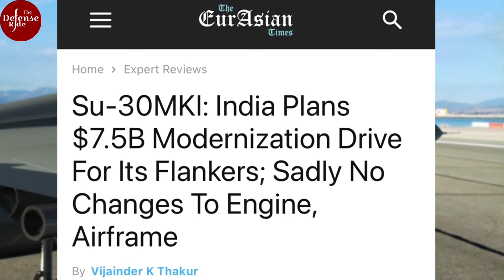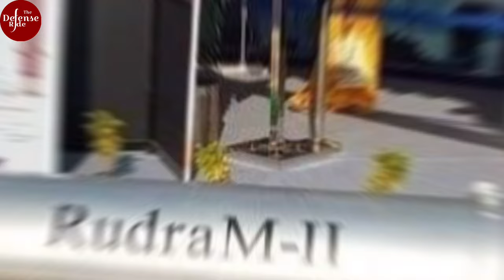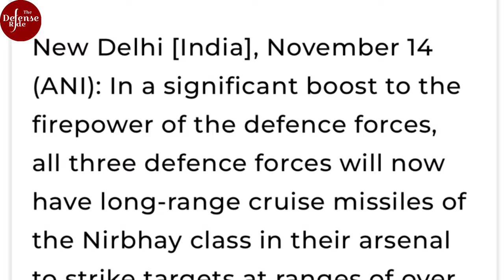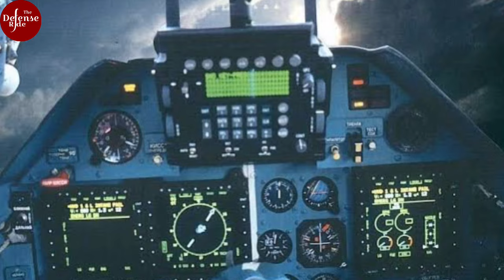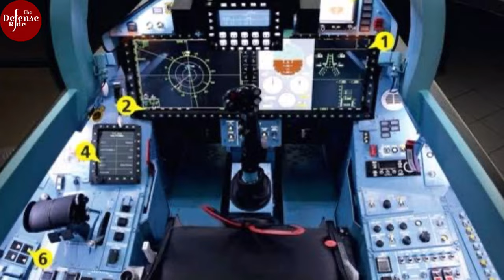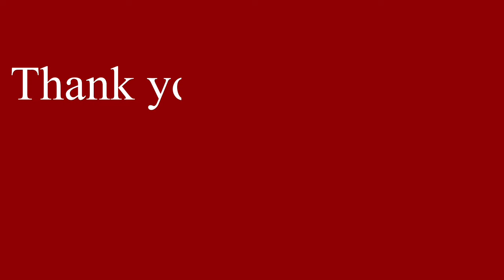Indian Air Force' Su-30 MKIs modernization will transform them to 4.5th+ generation fighters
After serving for over two decades, the Sukhoi 30 MKI fighter aircraft, affectionately referred to as "Super Sukhois" in Indian parlance, are undergoing a significant modernization process. This initiative involves outfitting these flankers with locally developed missiles, an electronic warfare suite, and new avionics.

These fighters constitute nearly half of the total fighter fleet of the Indian Air Force.

✅ Sources of the images used in the video for representational purposes are as follows :